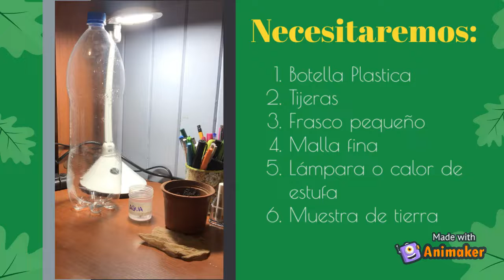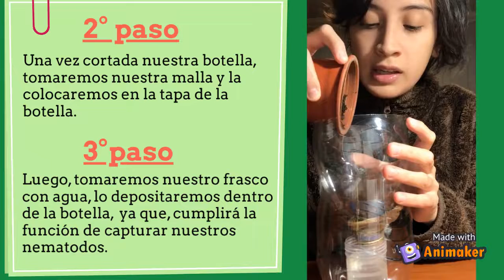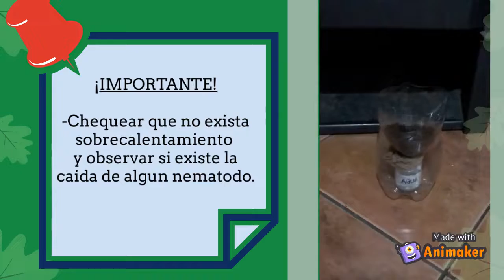muñozretamalcamilajesus 29145 1297216 Embudo berlese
no responde